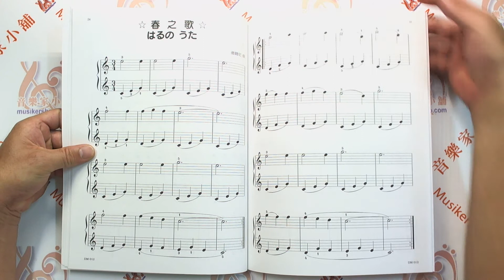甜蜜的!鋼琴名曲集(A)【TY-DM012】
內容介紹：

　　迪士尼的動畫卡通，通俗歌曲，是大家所熟悉、喜愛的。所以我們將這些卡通彩曲我與適合在發表會中彈奏的古典樂曲集結成冊，A級相當於拜爾上冊，B級相當於拜爾下冊，C級則為拜爾終了後的程度，D級則約為佈爾格彌勒範圍的樂曲。

◆30x22.5cm 45頁◆